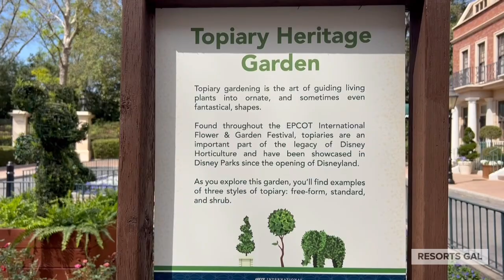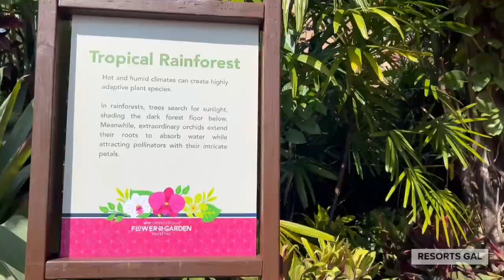2023 Epcot Flower and Garden Topiaries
This video includes each of the topiaries, starting with the Encanto topiaries at the park entrance.

For a list of each topiary and its location, try our full article on Resorts Gal.